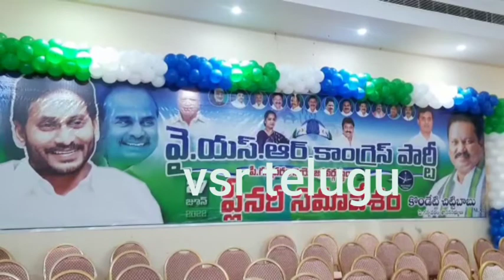జగన్ ను మళ్ళీ గెలిపించాలి..జనసేన ఎమ్మెల్యే రాపాక/ Janasena mla Rapaka on YS Jagan winning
వైఎస్ జగన్ ను మళ్ళీ గెలిపించాలి..జనసేన ఎమ్మెల్యే రాపాక/ Janasena mla Rapaka on YS Jagan winning